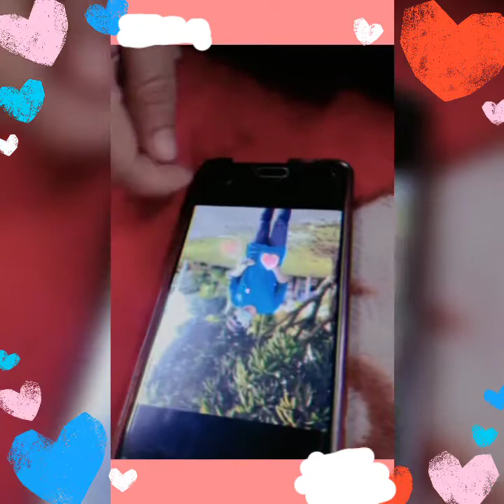Desiran Rindu 5/6/2020